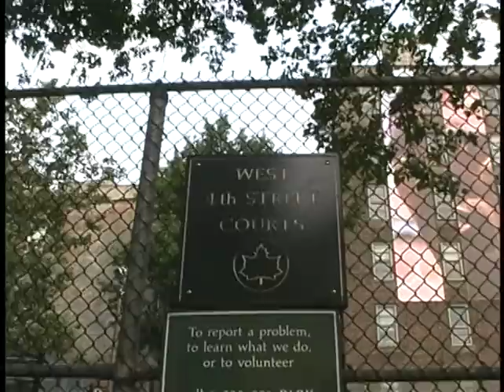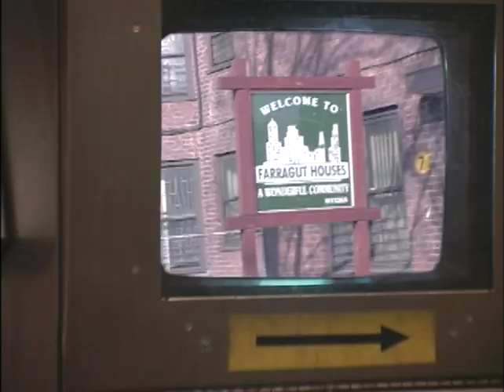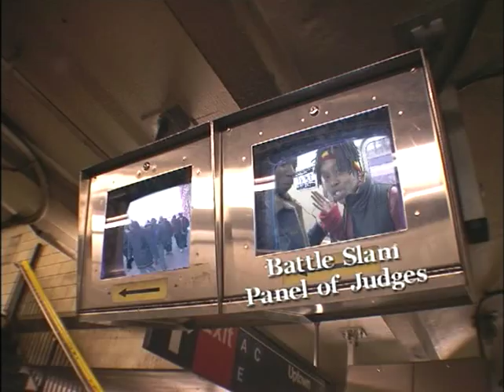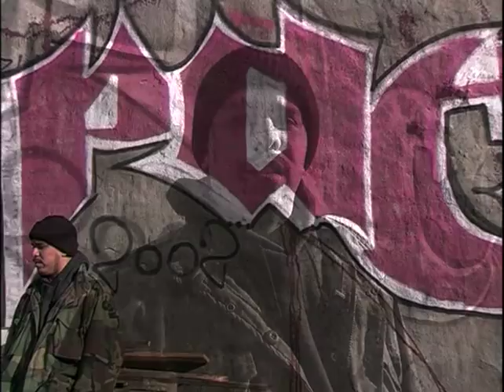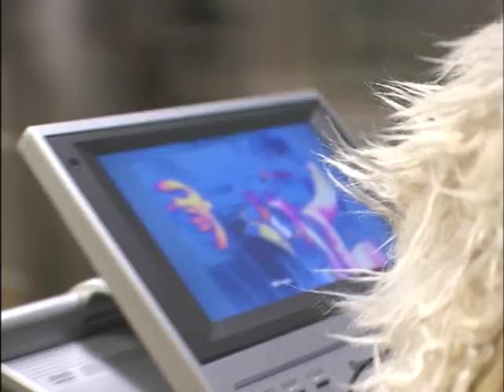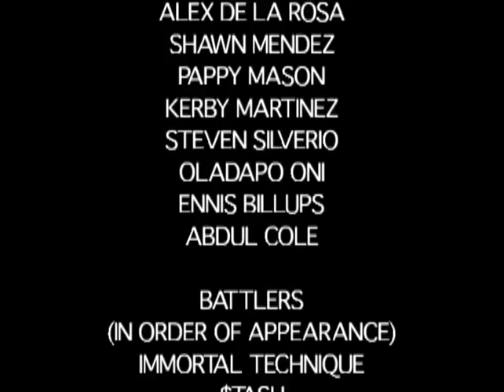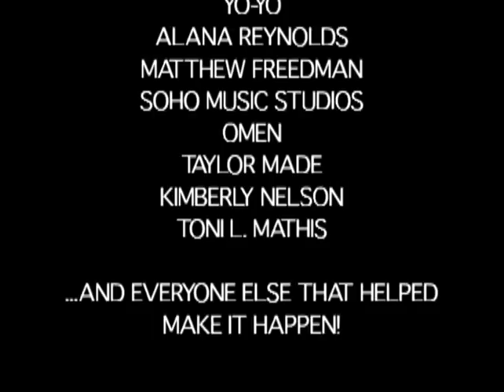Rap Battle Slams - 2003 Battle Competition Ft Immortal Technique and Smoke DZA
Basketball and hip-hop grow from the streets, where you must step your rep up to be crowned king. Show you can handle yourself in the streets, with a ball or on the mic, and you just might get your ticket punched big time. We collected the eight most bangin' freestyle rappers in NYC for the ultimate showdown at a secret location, deep in a warehouse, straight from the heart of Brooklyn. These MCs battled until one was left, The Battle Slams Champion. Then we aced the hottest ciphers with the sickest streetball action, reppin' NYC, Chicago, LA, Slam From The Street Style.

My name is Luke and I am from Minnesota. I am obsessed with battle rap history and analysis. On my channel, you will find videos that I hope will educate you on the history of battle rap and prominent concepts in battle rap. Along with this, I also have several rare, lost, or previously unreleased battles on my channel - and some analysis of battles.